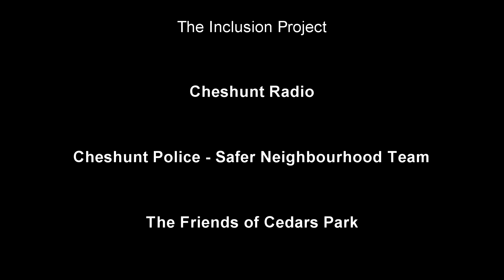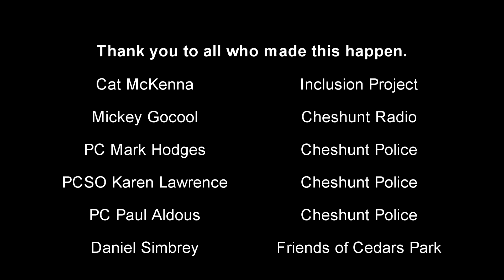Kerose's Wish - A tour of a Police Vehicle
Kerose is a local lad who is a participant of The Inclusion Project.  An organisation that helps individuals with learning difficulties partake in normal social events after education.  In March, Cheshunt Radio interviewed Cat McKenna from The Inclusion Project (Broxbourne) about the project on a live radio show.  She bought along a local lad Kerose who was also interviewed.  He told the presenter Mickey Gocool, during that interview that he has an interest in Police vehicles and how he would like to go for a ride in one.  That gave Mickey Gocool the idea to ask the Cheshunt East Safer Neighbourhood Team (Hertfordshire Constabulary) if we could arrange this.
We contacted PC Mark Hodges and PCSO Karen Lawrence and asked them if they could assist.  They said yes!